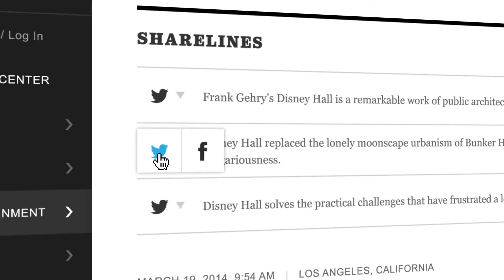LA Times Promo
I was responsible for the edit, color, mix and motion graphics for this promo for the L.A. Times.